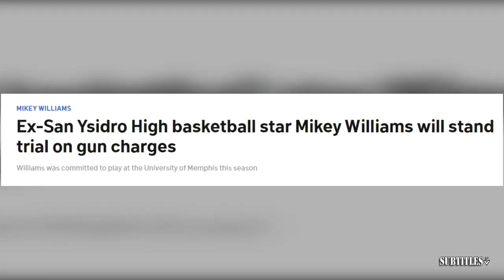UNDISPUTED | I have Mavericks in 7 - Skip believes Kyrie Irving will carry Mavs to an NBA Finals win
UNDISPUTED | I have Mavericks in 7 - Skip believes Kyrie Irving will carry Mavs to an NBA Finals win. Immerse yourself in a mesmerizing fusion of visuals and music showcased in this video compilation. Delve into the essence of each piece through thought-provoking subtitles, illuminating the most poignant moments. Express your appreciation by engaging with our content through likes and subscriptions to our channel! 🔥🎶📽️